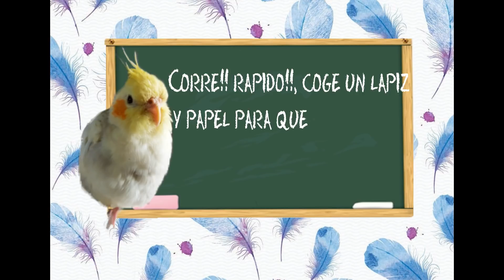SOBRE SU ALIMENTACION (Agapornis y ninfas)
En el vídeo de hoy os cuento lo básico sobre su alimentación  y hablamos sobre lo que pueden o no pueden comer.